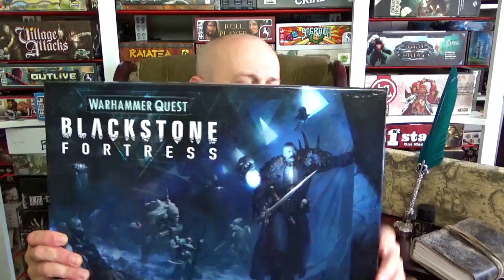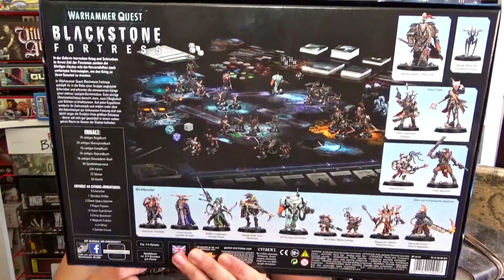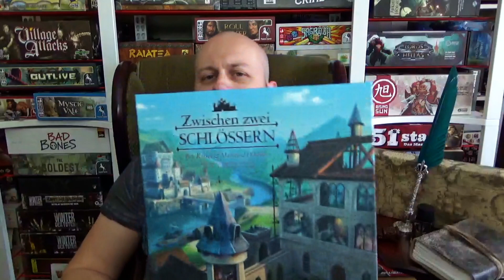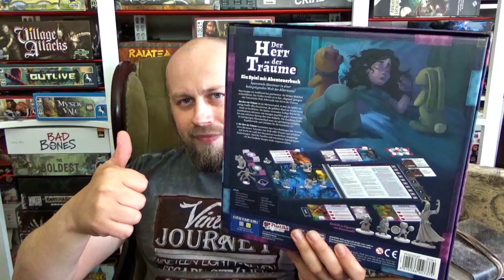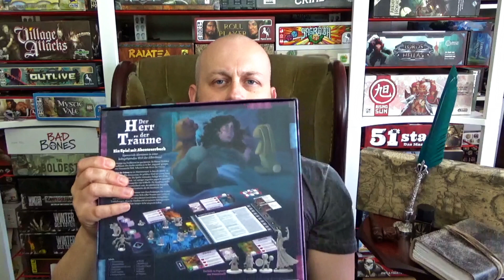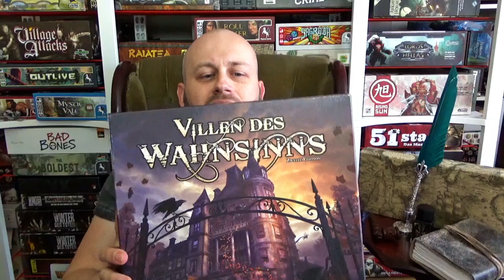TOP... im April 2019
Meine TOP Brettspiele vom April zeige ich euch heute. Etwas spät aber endlich geschafft. Ich wünsche euch viel Spaß dabei!